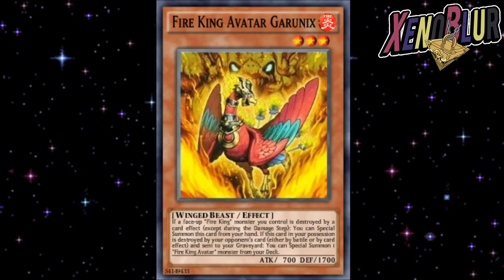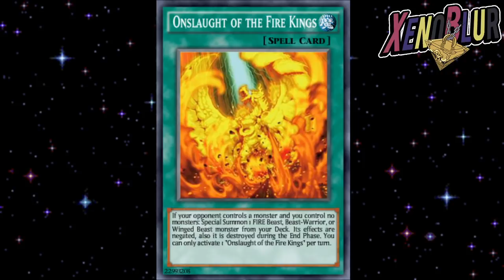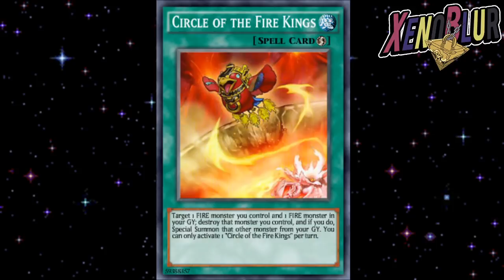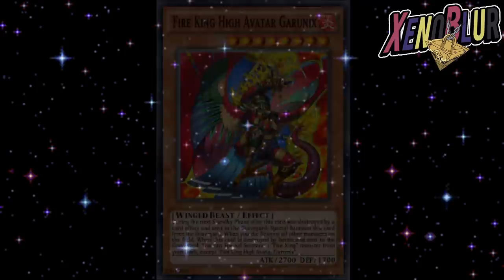NUEVA ESTRUCTURA Fire King FILTRACIONES | Yu-Gi-Oh! Duel Links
Filtraciones de la siguiente estructura para los fire king o rey de fuego que llegara el día 30
- Avatar del Alto Rey de Fuego Garunix
- Avatar de Rey de Fuego Garunix
- Círculo de los Reyes de Fuego
- Embestida de los Reyes de Fuego